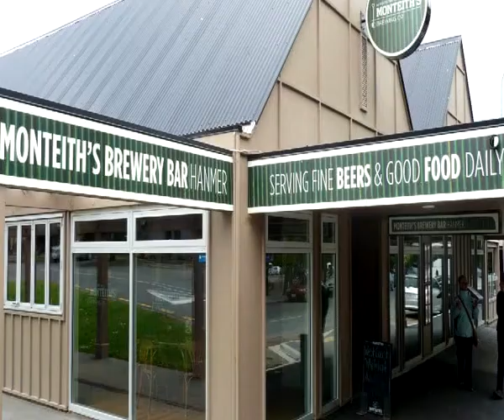Hanmer Springs Monteiths Bar -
This is Monteiths Brewery Bar - Hanmer Springs - one of those rare places where both customers and staff really want to be for good times, great beer and awesome hospitality.

Featuring the exceptional range of Monteiths draft beers, it recreates the legendary hospitality of the West Coast, friendly, fun and great food - all at your "local on the corner"